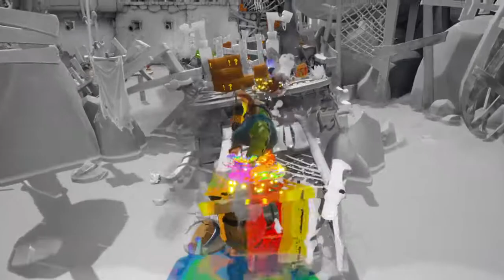Crash Bandicoot™ 4: It's About Time: Acción Explosiva (N. Vertido)